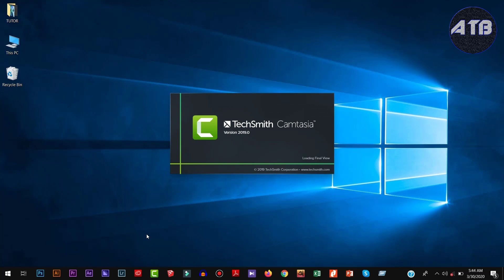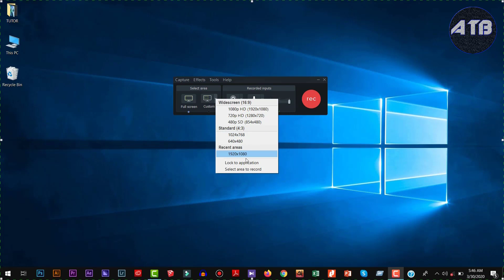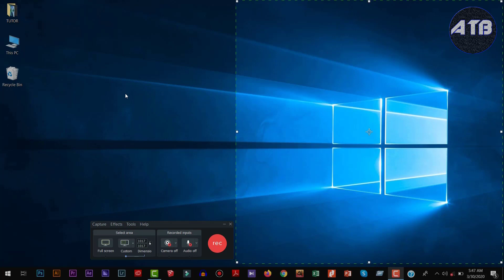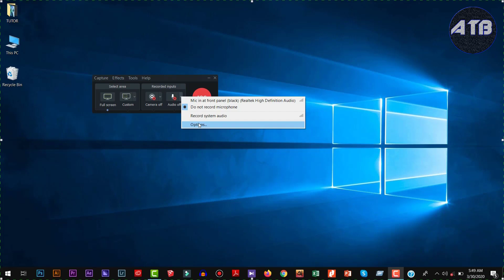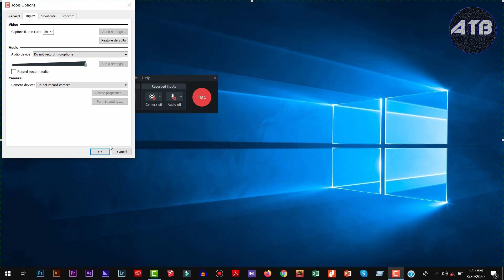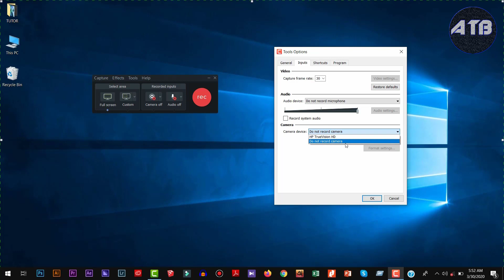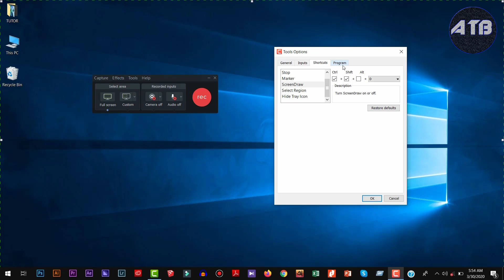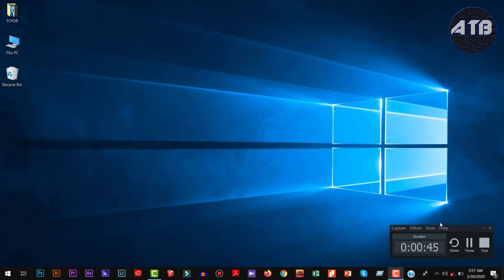Camtasia advance screen record in bangla।।ক্যামতাসিয়া স্কিন/ডেক্সটপ ভিডিও রেকর্ডিং বাংলা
In This video we will learn how to make Camtasia advance screen record in bangla।।ক্যামতাসিয়া স্কিন/ডেক্সটপ ভিডিও রেকর্ডিং বাংলা.